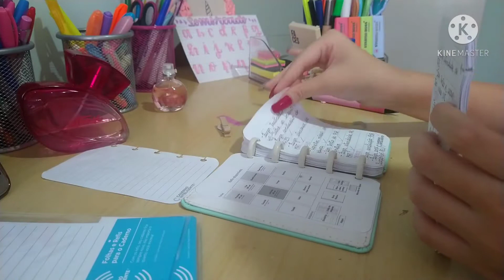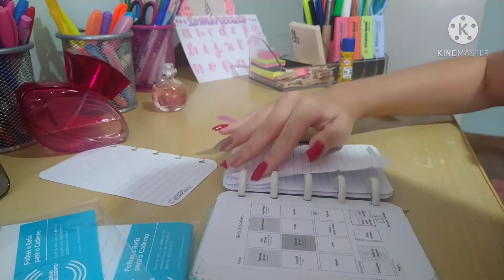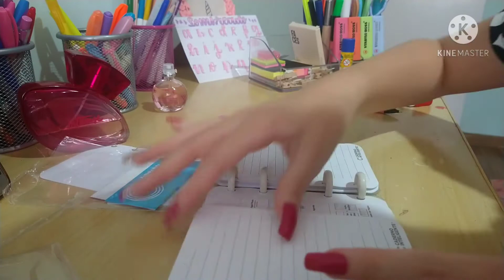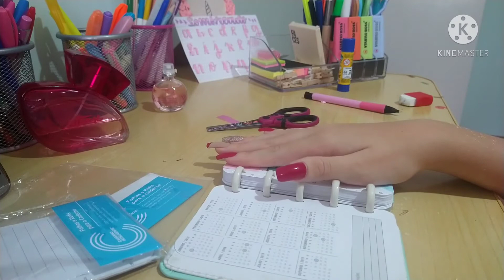Organizando meu inteligine para 2021! / Amanda Kristina.